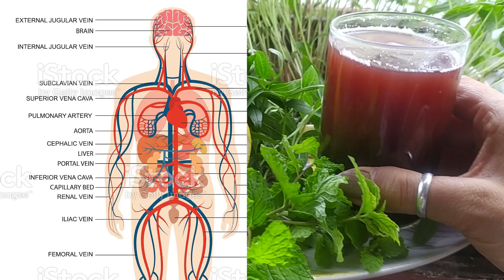High Protein 🌿How to grow Micro Greens |🥗Microgreens Recipe | हरी मूंग कैसे उगाएं | हेल्दी रेसिपी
green gram vegetables
हरी मूंग गमलों मे कैसे उगाएं , हरी सब्जियों का जूस, हरी मूंग रेसिपी